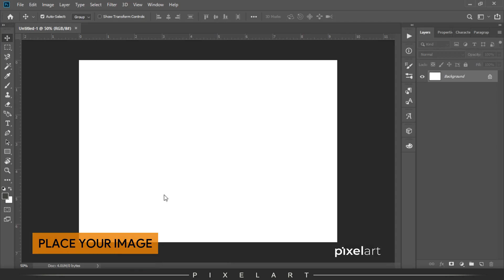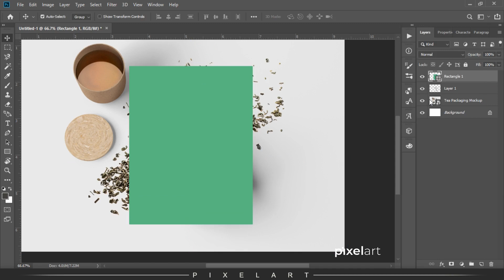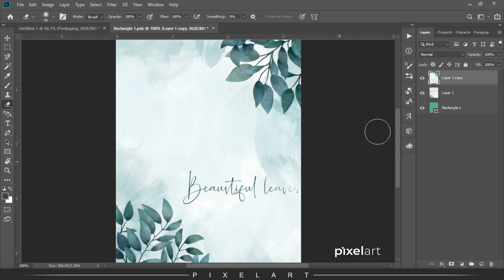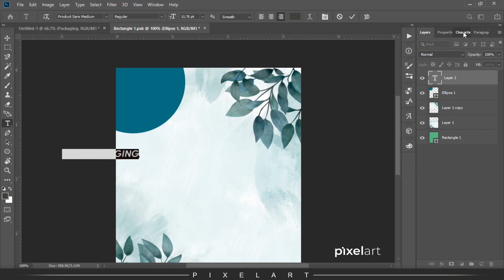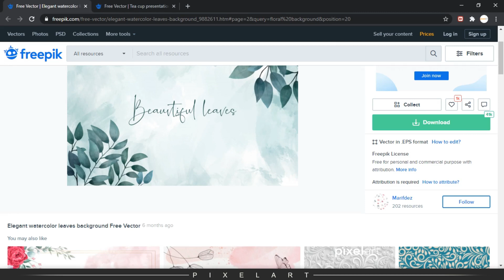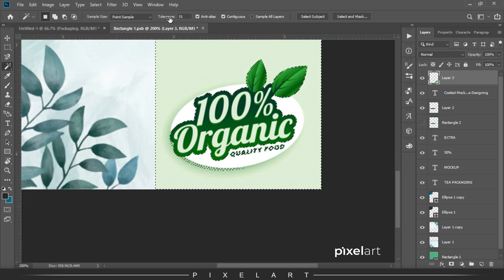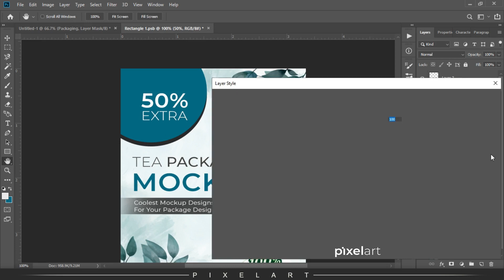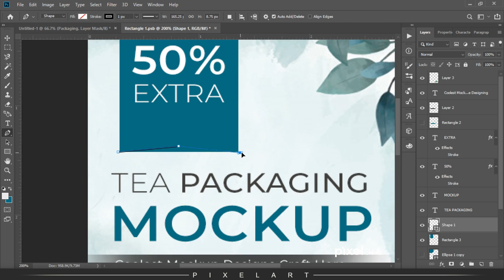Tea Packaging Pouch Mockup | Photoshop Mockup Tutorials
In this Video, I'll make you learn How to create Tea Packaging Pouch Mockup Design in Photoshop CC.